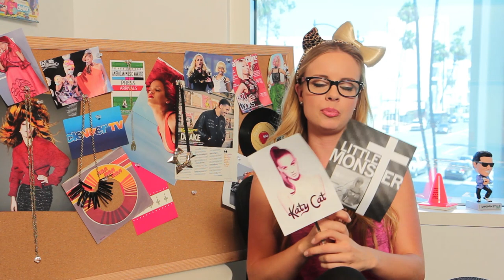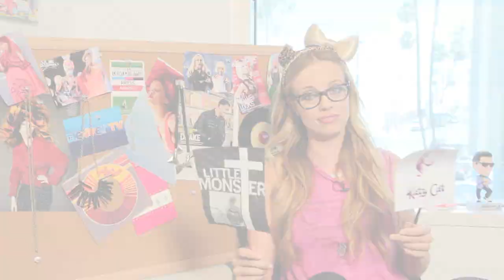LADY GAGA "APPLAUSE" VS KATY PERRY "ROAR" - MISTY'S MUSIC VLOG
Misty proves that MonsterKats can get along, comparing Lady Gaga's "Applause" VS Katy Perry's "Roar"! Which one does Misty like better? Find out here :)